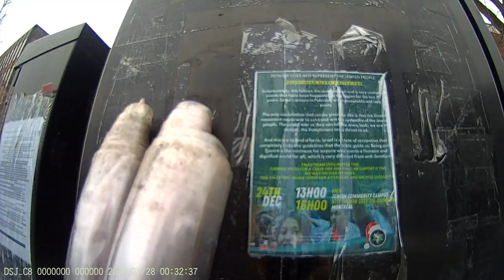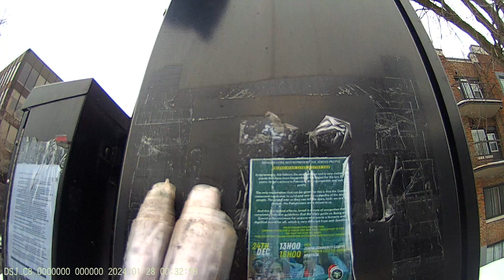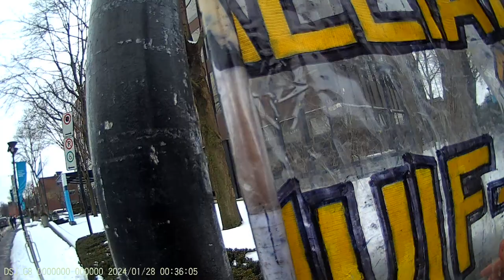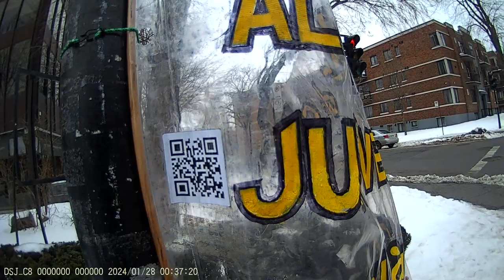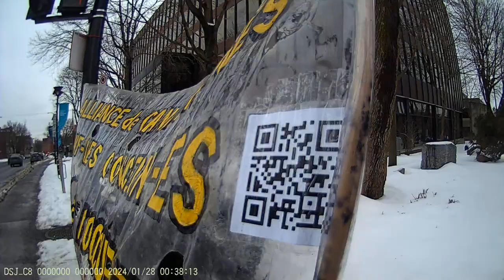Jewish Bundist Vigil at JCC of Montréal 28-01-2024 Part - 1